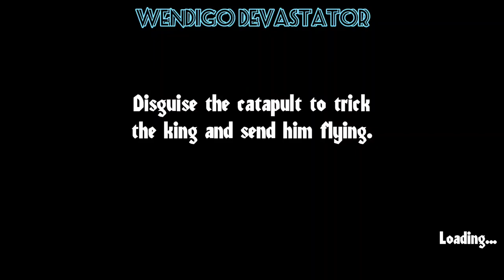Angry King Scary Prank Gameplay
Explore the castle and play pranks on the Angry King.

Take on the role of Leonard and explore the king's castle preparing the wittiest pranks while avoiding capture by the king and his guards.

One like 👍🏻 to motivate me